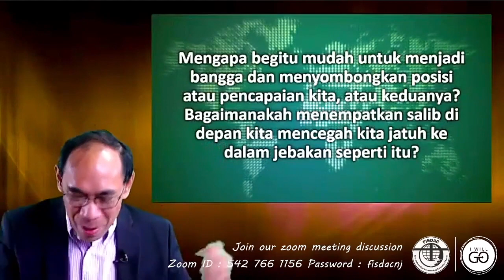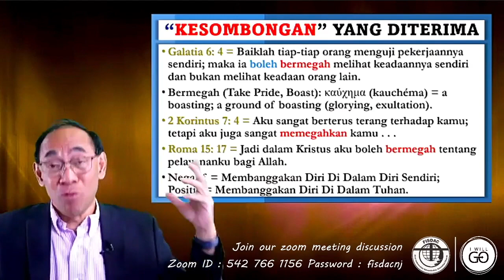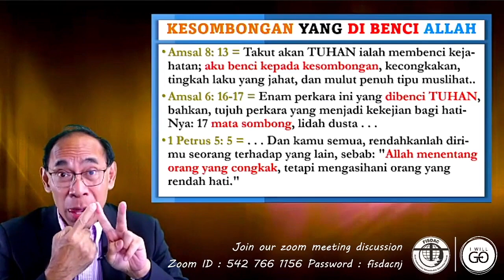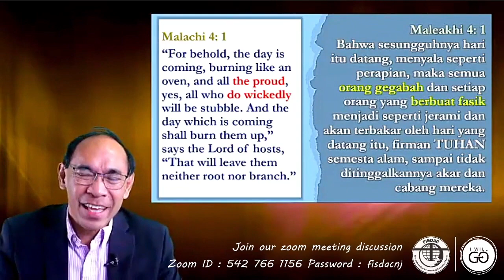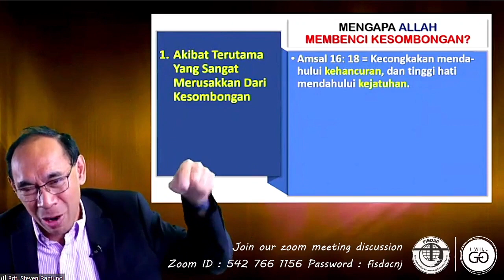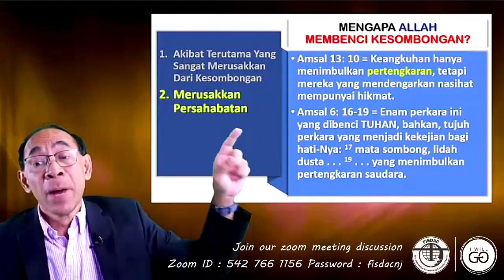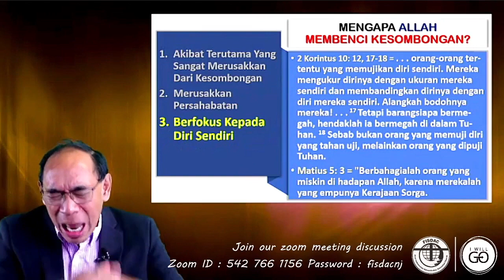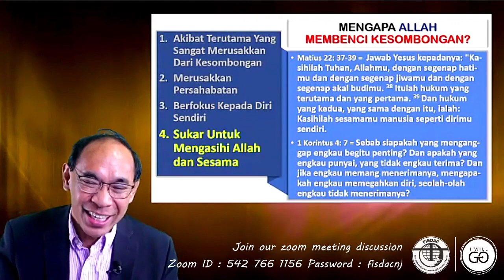Kesombongan yang Diterima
Dikelola oleh FISDAC MEDIA MINISTRY